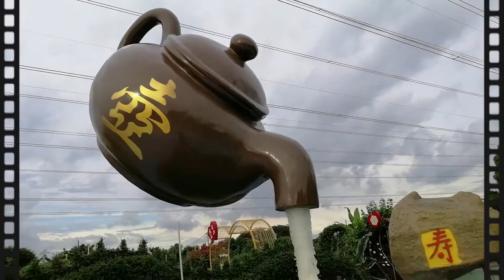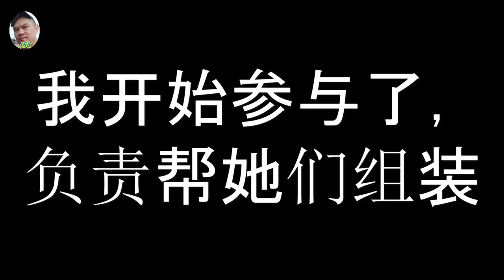After 4 hours of time spend, finally... / 我花了约4个小时，终于看到它的真面目了 【嗜好篇 / Hobbies VLOG - 2】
这一次的组装不简单，花了约4个小时来完成。